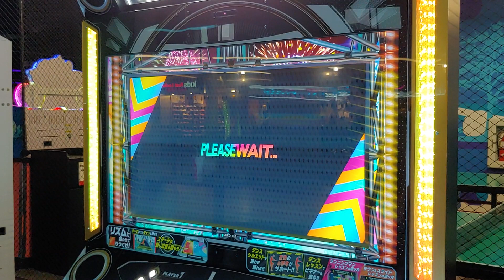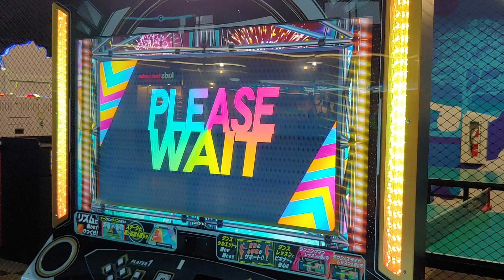【Dance Rush Stardom】 Garuda by Kors K Lvl 10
Final song for the Dance Rush Stardom Spark Festival event